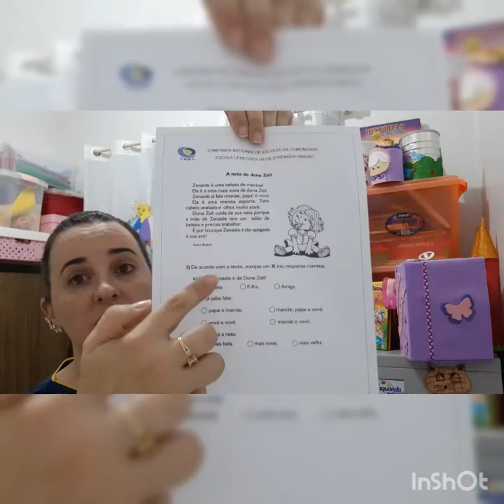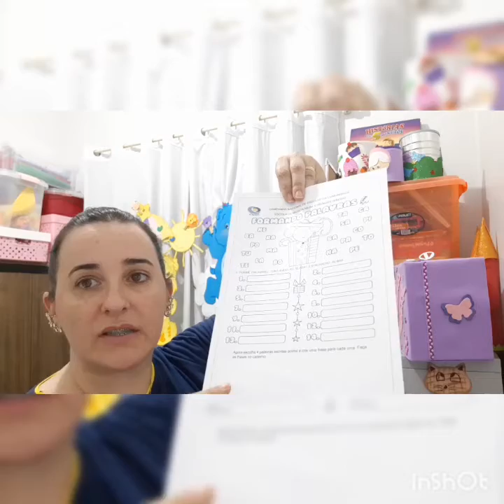Português / Artes 1 ano B 18-09